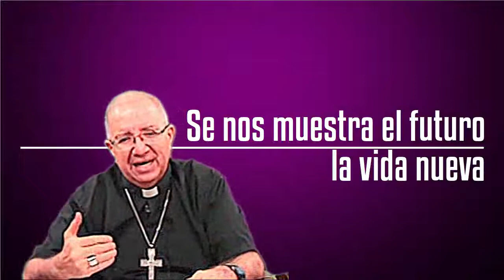II Domingo de Cuaresma (B)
II Domingo de Cuaresma (B) Mc 9, 2-10
Comentario de Monseñor Víctor Hugo Palma.
Obispo de la Diócesis de Escuintla

II Sunday of Lent (B) Mc 9, 2-10
Comment of Monsignor Victor Hugo Palma.
Bishop of the Diocese of Escuintla